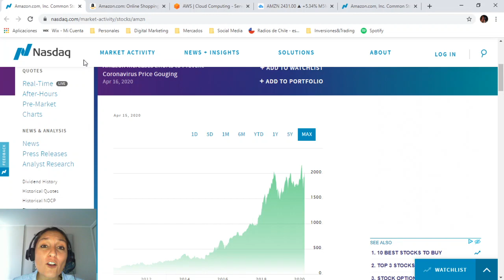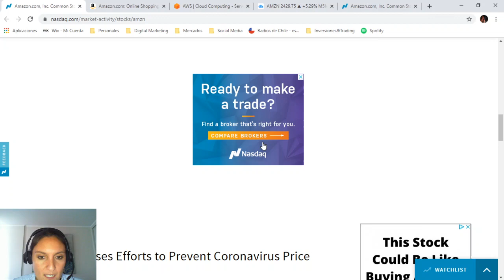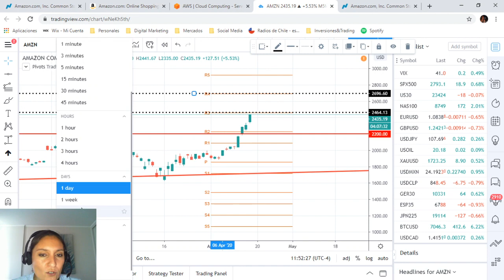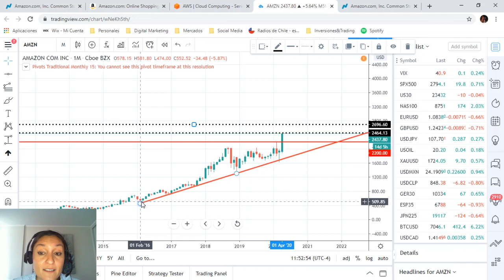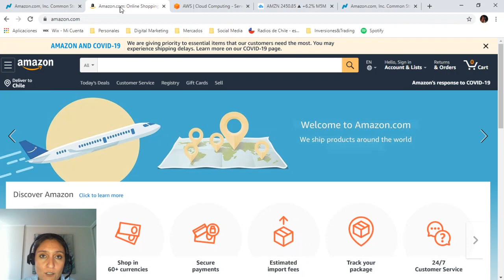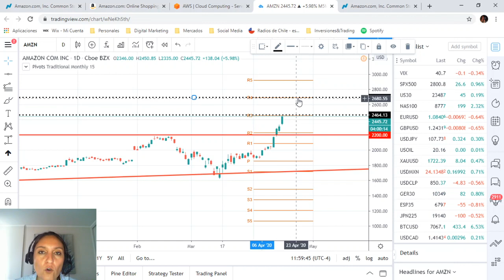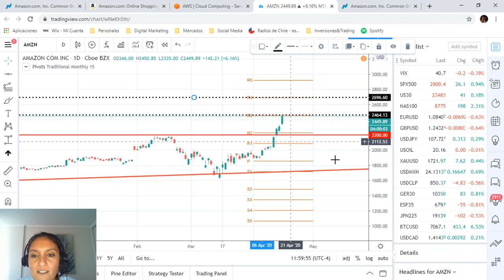AMAZON (AMZN) : alcanza nuevo máximo $2,458 ¿comprar en un máximo?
Amazon alcanzó un nuevo máximo. Conoce qué servicios podrían tomar impulsos por el coronavirus y cuáles son los niveles claves de la acción (AMZN).

Para estar al día con el mercado te invitamos a participar en estos 2 seminario online en vivo:

Contactos y Redes de Inversiones y Trading